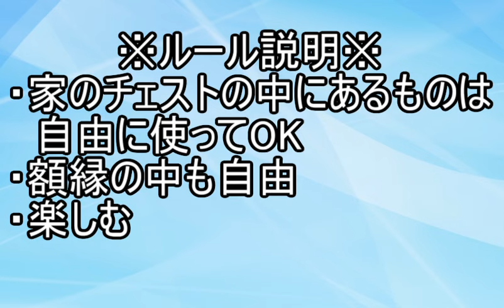[マインクラフト] DoomIsland #1